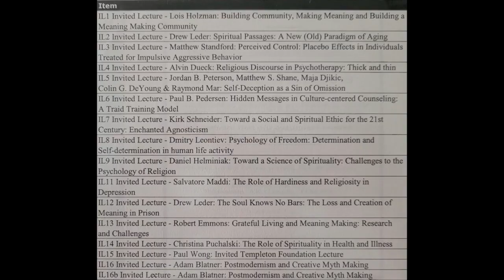Assessing and Treating the Aggressive Individual | Dr. Matthew Stanford | W8b MC 2002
Summer Institute Workshops 1 p.m. – 4 p.m. Thursday, July 18, 2002
W8 Matthew Stanford, Ph.D., Associate Professor and Chair of Psychology, University of New Orleans

Assessing and Treating the Aggressive Individual

Aggressive behavior has traditionally been classified into two distinct subtypes; 1) an emotionally charged, uncontrolled type of aggressive display (impulsive, unintentional, affective, reactive) or 2) a planned, controlled, unemotional aggressive act (premeditated, intentional, predatory, proactive). While a number of research criteria, semi-structured interviews, and self-report scales have been proposed to classify violent individuals or the aggressive acts they display, the clinical usefulness of these classification techniques is suspect.

This workshop will outline the development of a clinically useful nosology of aggressive behavior designed to characterize aggressive behavior. Within the nosology, aggressive behavior is first classified as either primary or secondary in nature.

Primary aggression is defined as a pattern of aggressive behavior not secondary to a diagnosable Axis I psychiatric disorder or the direct physiological effects of a substance or general medical condition. While most primary aggressive individuals will display both premeditated and impulsive acts of aggression, one form will usually be predominant. Thus, individuals who display primary aggression are further classified into the following subtypes: predominately impulsive (a majority of the individual's aggressive acts are spontaneous or reactive responses to provocation with loss of behavioral control) or predominately premeditated (a majority of the individual's aggressive acts are planned or conscious, not spontaneous or related to an agitated state).

Secondary aggression is defined as a pattern of aggressive behavior due to the direct effects of a diagnosable Axis I psychiatric disorder or the direct physiological effects of a substance or general medical condition. This aggression may be premeditated or impulsive in nature. Treatment of the primary disorder brings about a reduction or cessation of the aggressive behavior. Data related to the effectiveness of potential treatments in aggressive subtypes will be discussed. This research is funded by a grant from the Dreyfus Health Foundation.

Educational Objectives: 1) To learn a clinically useful nosology of aggressive behavior. 2) Gain an understanding of the effectiveness of different treatments for the various aggressive subtypes.